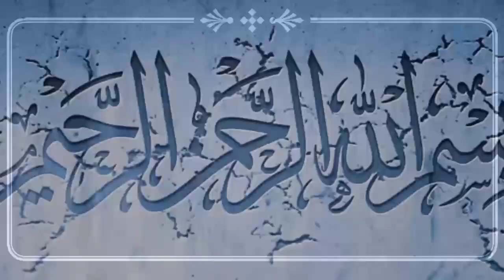Marjan Hashami Ghosi Part - 4|Jashan Aale Imaran online Puramroof Mau UP India 2020 /1441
Broadcast by Team PURAMAROF AZADARI

🔘Date: 21 June 2020 /1441

🌹Shoara_e Karaam🌹*

1- Janab Maulana *Taskheer Husain Zainabi Marooofi * Sahab.
2- Janab *Jafar e Tayyar Maaroofi * Sahab.
3- Janab *Marjan Hashmi Ghosi Mau * Sahab.
4- Janab *Meer Nagri Andhra Prddesh * Sahab.
5- Janab *Kaifi Kolkata * Sahab.
6- Janab *Ejaz jabalpuri  * Sahab.
7- Janab *Arzoo Jalalpuri * Sahab.
8- Janab *Altaf Haideri Maroofi * Sahab
9- Janab *Najaf Babarkhawwi Jaunpur * Sahab
10- Janab *Dr. Kumail Nagri Andhra Prddesh * Sahab.
11-Janab *Meer Ajmal Haydrabd * Sahab.

*PURAMAROF AZADARI * _*YouTube Channel*_

•••More information•••
Puramaroof Azadari Mau UP India